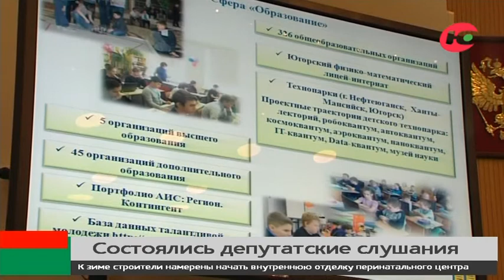Поддержку талантливых детей сегодня обсуждали на депутатских слушаниях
Победители и призёры школьных олимпиад получили из окружного бюджета почти 15 миллионов рублей. Поддержку талантливых детей сегодня обсуждали на депутатских слушаниях. В Югре сегодня существует целый ряд мер поощрения отличников, юных артистов и художников. Например, для спортсменов предусмотрены разовые выплаты и стипендии. Впрочем, для юных югорчан предусмотрено не только материальное поощрение.